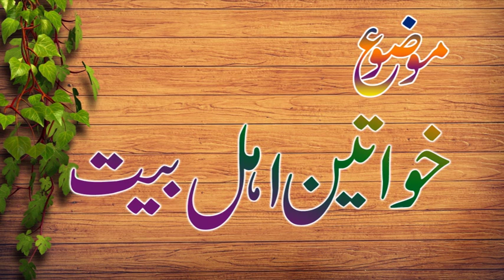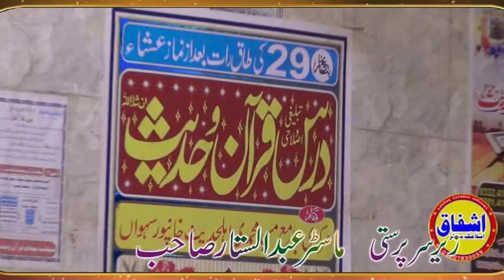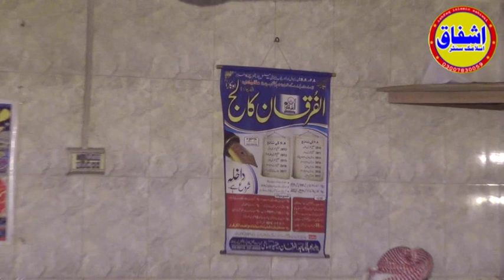Molana Abdus Salam Kazim|New Khateeb & New Taqreer Abdus Salam Kazim 2019|Khawateen Ahly Bait RA